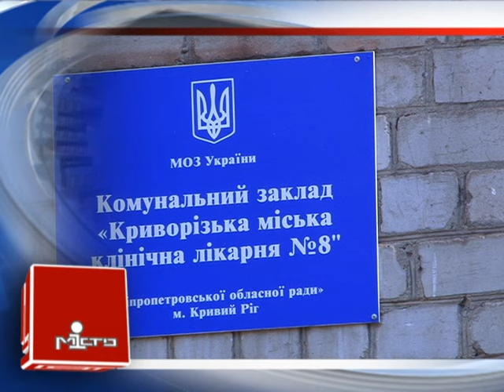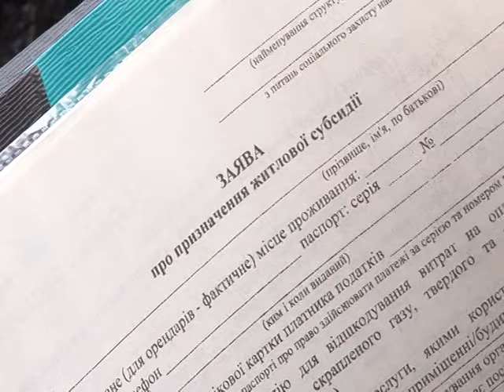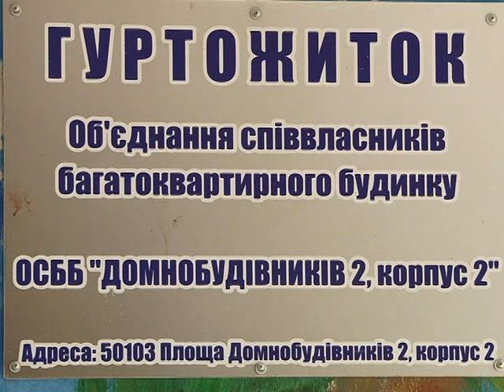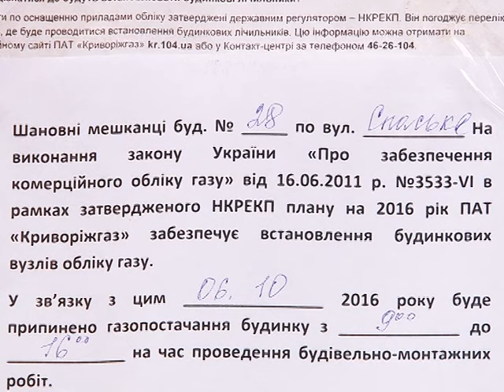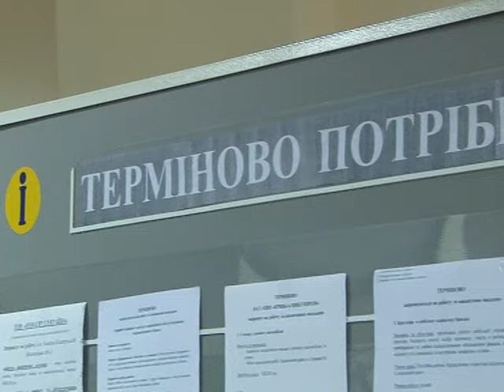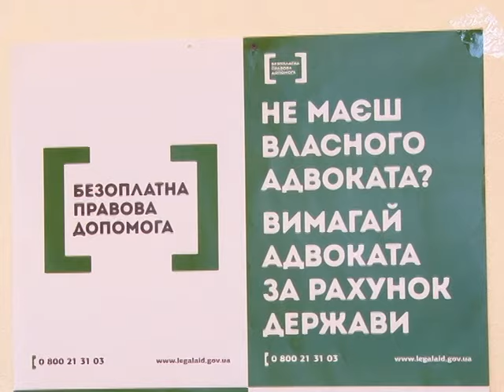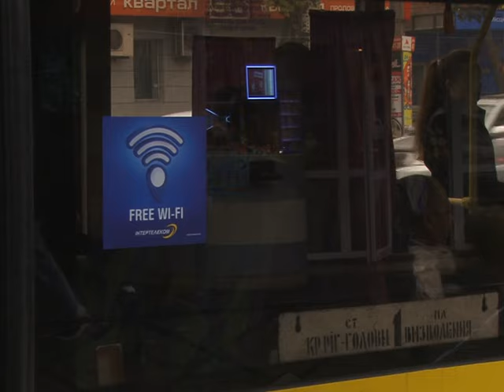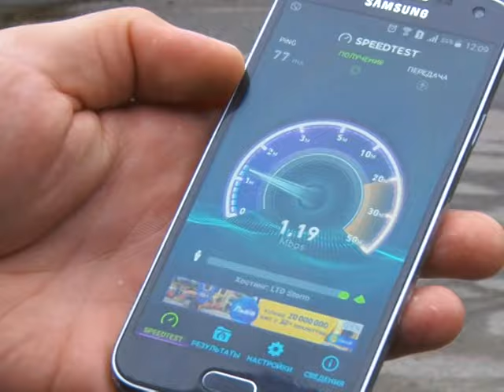Випуск інформаційної програми "Місто" від 06.10.16